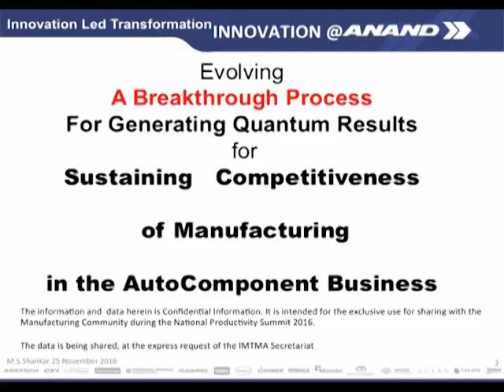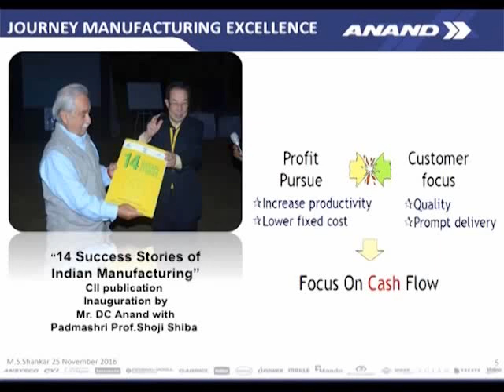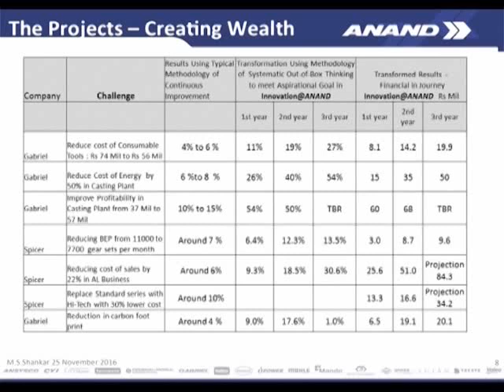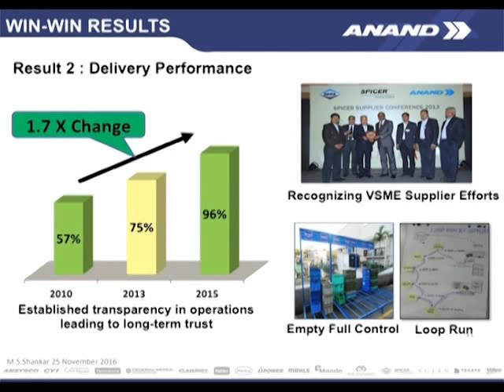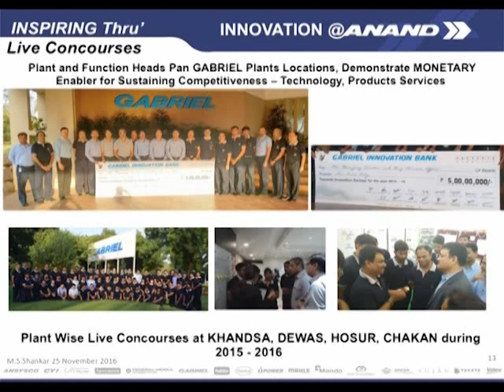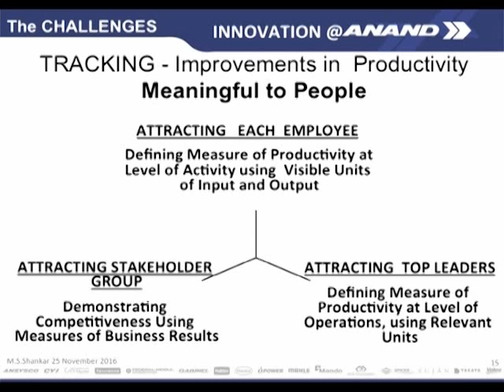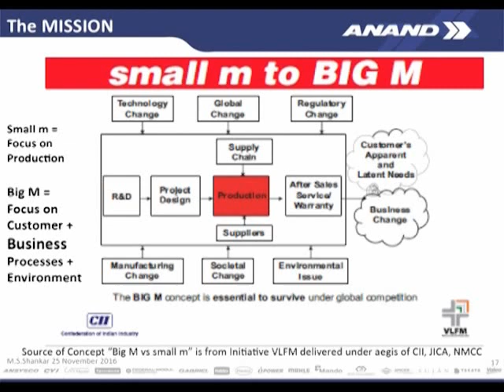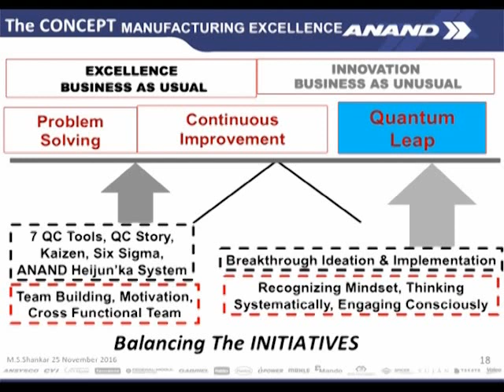Productivity Excellence – The Anand Group’s Journey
Change Management : Innovation led transformation for Productivity Excellence – The Anand Group’s Journey